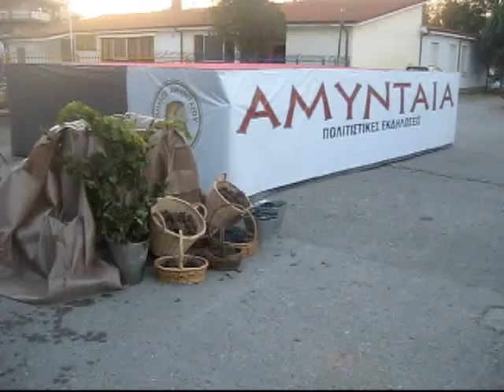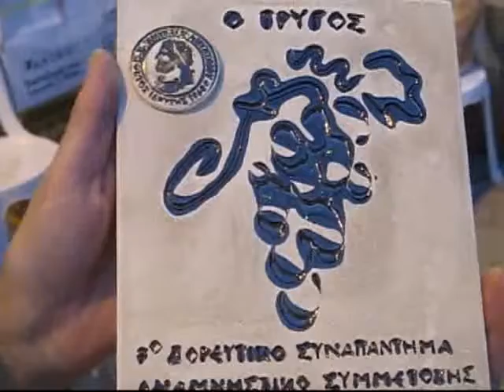Γιορτή του Τρύγου στο Αμύνταιο VIDEO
Γιορτή του Τρύγου στο Αμύνταιο